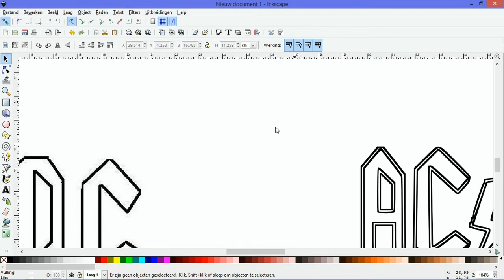Video 5 Inkscape - verschil zien tussen een vector en bitmap